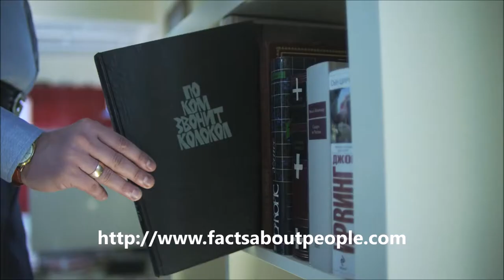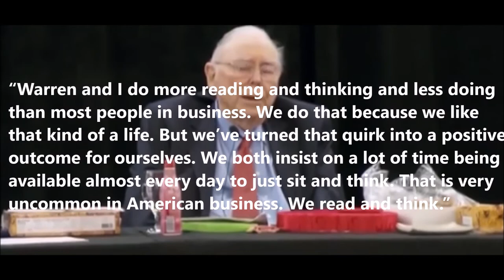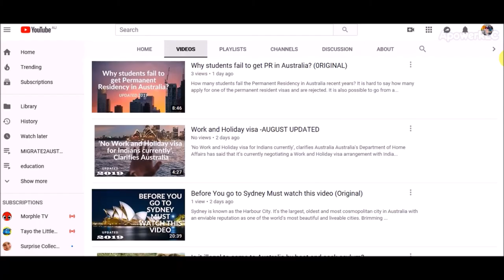Want Your Kid to Be a Billionaire? Dont Miss this Video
"Oprah said that she learned to read at age 3 and soon she discovered that there was a whole new world to conquer through reading. She even suggested children spend about 30 minutes on reading each day and make it a habit."

More details

Thanks